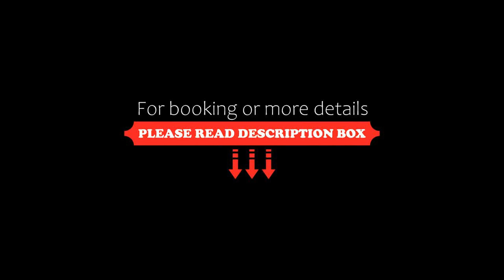Casa dell'Avventura, Castelmezzano, Italy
About Property:
Located in Castelmezzano, Casa dell'Avventura provides accommodation 34 km from National Archaeological Museum and 34 km from Stazione di Potenza Centrale. Complimentary WiFi is featured throughout the property.
The apartment provides guests with a balcony, mountain views, a seating area, cable flat-screen TV, a fully equipped kitchen with a fridge, and a private bathroom with bidet and a hairdryer.
Guests at Casa dell'Avventura can enjoy cycling nearby...
Property Type: Hotel
Address: Vico I San Sepolcro, 1, 85010 Castelmezzano, Italy
Searching For
1. Casa dell'Avventura - Castelmezzano - Italy
2. Casa dell'Avventura - Castelmezzano - Italy Address
3. Casa dell'Avventura - Castelmezzano - Italy Rooms
4. Casa dell'Avventura - Castelmezzano - Italy Amenities
5. Casa dell'Avventura - Castelmezzano - Italy Offers and Deals
Audio Credit:
Track Title: Subway Dreams
Artist: Dan Henig